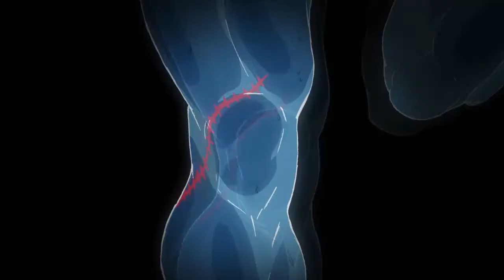Run with the Wind [AMV] // Haiji & Kakeru – Arcade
Hello!

After watching, I fell in love and have feelings for Haiji!
A wonderful anime, each character is unique and deserves attention and support.

Anime: Kaze ga Tsuyoku Fuiteiru
Music: Daniela – Arcade (cover)